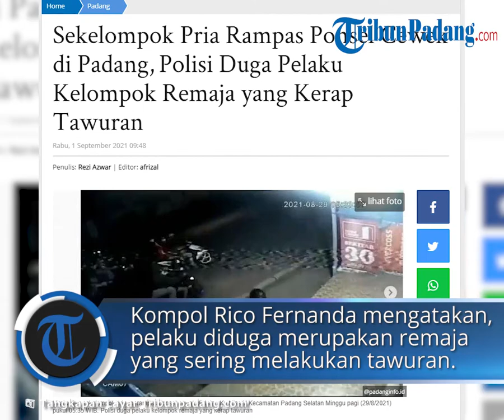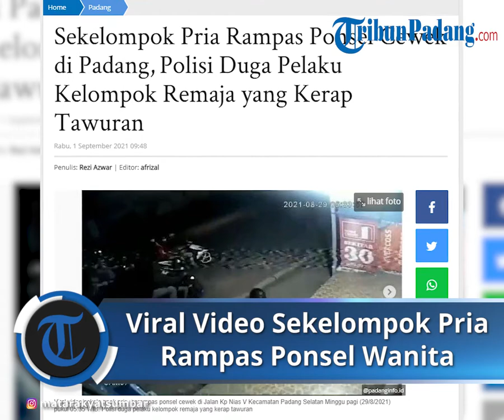Viral Video Sekelompok Pria di Padang Rampas Ponsel Wanita, Diduga Pelaku Kerap Tawuran di Kota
TRIBUN-VIDEO.COM - Video sekelompok pria merampas HP seorang perempuan di Padang, Sumatera Barat viral.

Polisi menduga pelaku perampasan merupakan remaja yang sering melakukan tawuran di Kota Padang

"Korban mengalami kerugian berupa HP senilai Rp 1 juta," kata Kasat Reskrim Polresta Padang, Kompol Rico Fernanda, Rabu (1/9/2021).

Kompol Rico Fernanda, mengatakan pelaku diduga merupakan pelaku tawuran yang ada di Kota Padang.

Ia menjelaskan, awalnya korban tidak mau untuk membuat laporan karena kerugiannya termasuk kecil.

"Namun, karena viral, korban akhirnya mau untuk membuat Laporan Polisi," kata dia.

Menanggapi kejadian ini, pihaknya akan melakukan patroli di sekitar kawasan tersebut.

Selain itu, pihaknya juga akan melakukan patroli di jam rawan dan lokasi rawan terjadi tindak pidana.

Sebelumnya, viral adanya dugaan aksi pengancaman dengan senjata tajam di Kecamatan Padang Selatan, Kota Padang, Sumatera Barat (Sumbar).

Kejadian ini terjadi pada Minggu (29/8/2021) sekitar pukul 05.33 WIB beberapa waktu yang lalu.

Salah satu akun yang memposting adalah @padanginfo.id yang didunggah di Instagram.

Terlihat dalam video yang beredar seorang perempuan berjalan kaki sendirian saat subuh dan didatangi sekelompok lelaki.

Lelaki tersebut terlihat sebanyak 6 kendaraan dengan saling berboncengan dan ada 2 lelaki yang menghampirinya.

Awalnya korban didekati oleh lelaki yang menggunakan pakaian belang hitam dan putih sambil memegang sesuatu diduga senjata tajam.

Selanjutnya juga datang lelaki menggunakan jaket kuning menghampiri sambil memegang sesatu di tangannya.

Pelaku diduga berhasil mengambil HP korban dan selanjutnya pergi meninggalkan korban.

"Telah terjadi aksi begal di depan Sekolah Kalam Kudus Jalan Kampung Nias V Kecamatan Padang Selatan Minggu Pagi 29 Agustus 2021 Pukul 05:35 WIB," tulis akun @padanginfo.id pada keterangan video.

"Korban di kejadian Ini seorang perempuan, sedangkan pelaku berjumlah sekitar 6 orang," tulisnya.

Kasat Reskrim Polresta Padang, Kompol Rico Fernanda, saat dihubungi TribunPadang.com membenarkan kejadian tersebut.

Kata dia, korban sudah melapor di Polsek Padang Selatan dan sebelumnya tidak langsung melapor seusai kejadian.

"Saat ini kita cari dulu pelakunya. Korban juga sudah melapor," kata Kompol Rico Fernanda, Rabu (1/9/2021).

"Korban melapornya di Polsek Padang Selatan. Untuk pelakunya sedang dikejar," katanya.(*)

Artikel ini telah tayang di TribunPadang.com dengan judul Sekelompok Pria Rampas Ponsel Cewek di Padang, Polisi Duga Pelaku Kelompok Remaja yang Kerap Tawuran,
Penulis: Rezi Azwar | Editor: afrizal